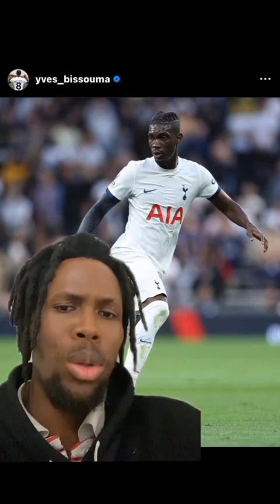LES SUPPORTEURS IVOIRIENS DEFENDENT LE FOOTBALLEUR YVES BISSOUMA CONTRE LES SUPPORTEURS MALIEN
# YVES BISSOUMA # FREDERATION MALIENNE DE FOOTBALL # FOOTBALL